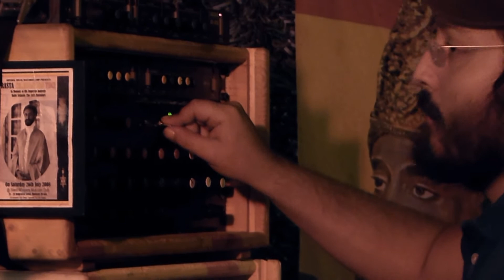Unity Tour - Jah Garden Hi-Fi play "D. Bovell - Jughead / Dubplate Mix" [Kingston Connexion] ③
Jah Garden Hi-Fi Sound System meets Bassthet Sound feat. Sis Djéla - Mezclar'T Unity Tour 2012 España / 2046 Granollers - 13th July 2012

0:00 "Dennis Bovell - Jughead"
3:00 "Dennis Bovell - Jughead / Dubplate Mix"

dubplate also known as "The African"
2012 release on 10" Kingston Connexion label KCD09